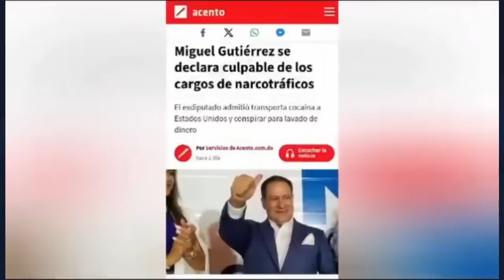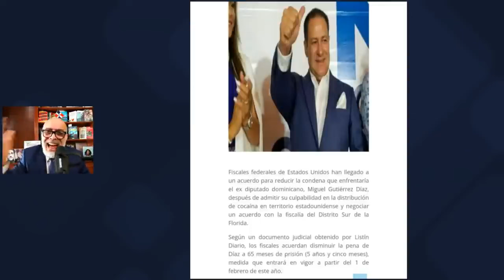ANGEL MARTINEZ PRESENTA LAS BARBARIDADES DE LAS DROGAS Y ESTE GOBIERNO DE LUIS ABINADER